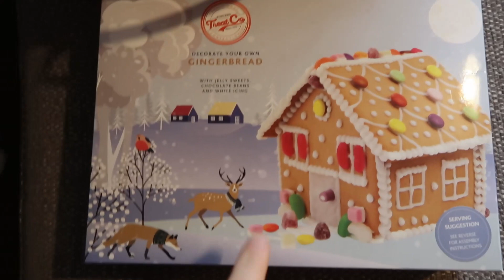Canal Walk & Decorating a Gingerbread House || Home Vlog #31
In todays vlog we took a little walk along the canal nearby our house with Edison and the following day managed to construct and decorate a pre-baked gingerbread house given to us by his Nanny Dawn :).

We are a family of 3 (soon to be 4) with Edison being 2 years old, making these videos to share with other family members who live far away, and to also be able to look back on in a few years time! If you've taken the time out of your day to watch them then thank you very much for doing so, we hope you enjoyed!

Music used this video:

Title: Dig Deep by RW Smith
Genre and Mood: Hip Hop & Rap + Angry

Artist: Dee Yan Key
Song: Jazzy Bells